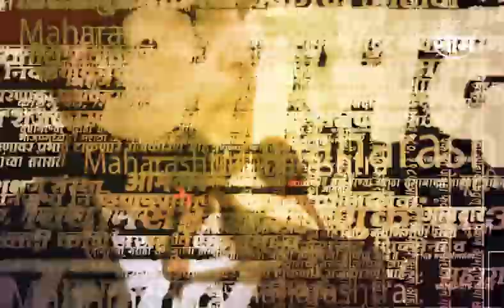Headlines : सकाळच्या हेडलाईन्स : 17 April 2023 : SAAM TV